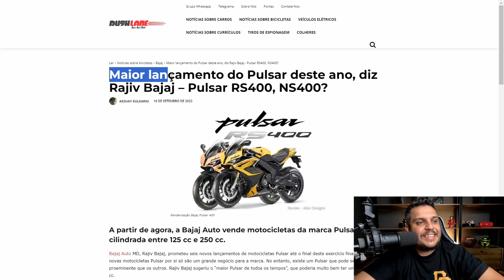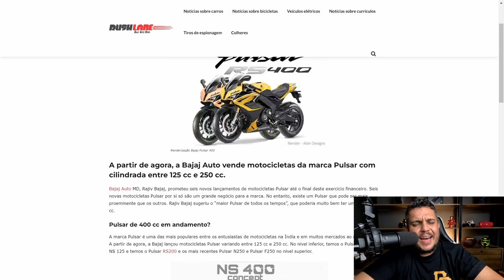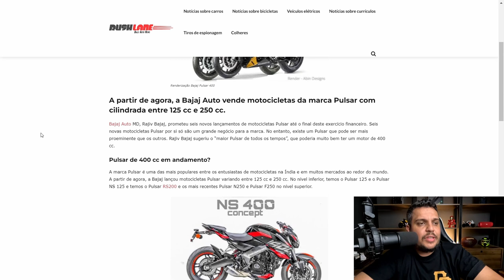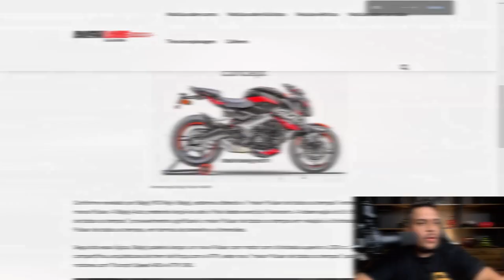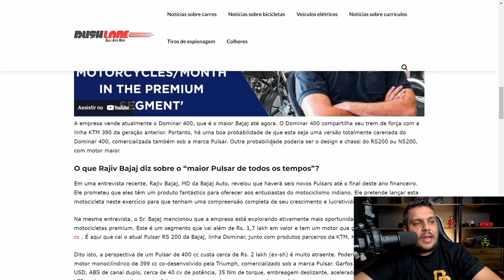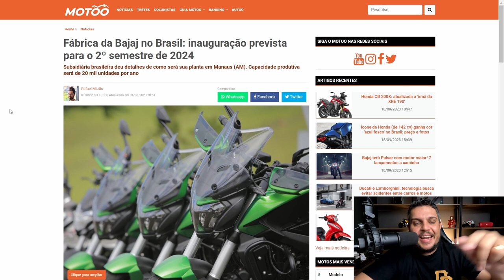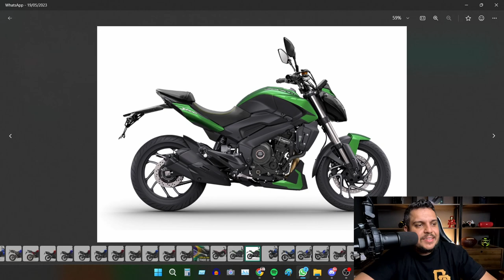✅Bajaj vai "ROUBAR A CENA" em 2024 - SUPER LANÇAMENTO PULSAR NS400/RS400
✅Haya Creations✅
Film Maker
✅Vulcan Radical Store✅
Endereçõ: Rua Marquês do Herval, 95 - Centro
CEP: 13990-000